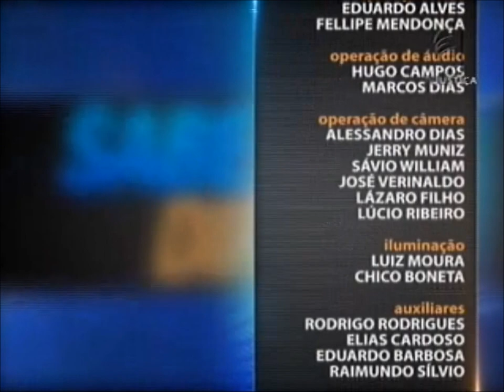Direito Penal - aula 3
Você sabe quais são os tipos de crimes contra o patrimônio? A resposta você confere com o professor e advogado criminalista Rodrigo Almendra, no Saber Direito desta semana. A terceira aula conceitua o crime de roubo e explica toda a dinâmica envolvida na ação. A aula está recheada de exemplos como a violência no roubo, a situação denominada latrocínio e os casos em que são utilizadas armas de brinquedo. O curso do professor Rodrigo Almendra tem como base artigos do Código Penal e súmulas do Superior Tribunal de Justiça (STJ).